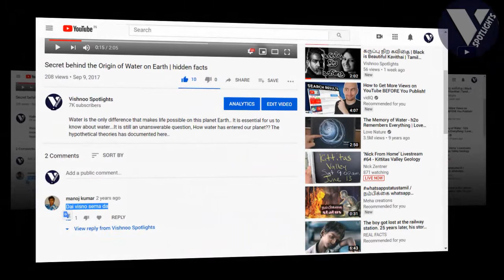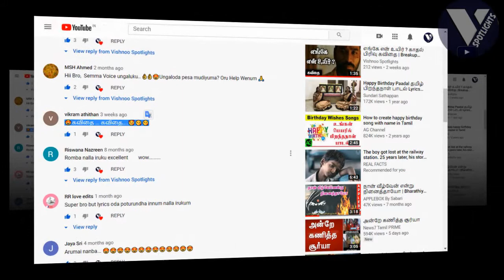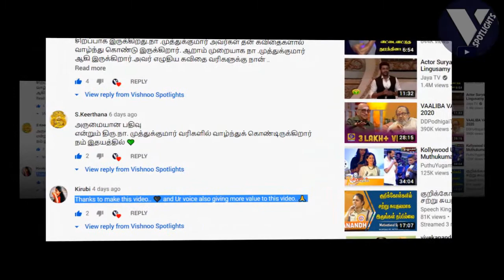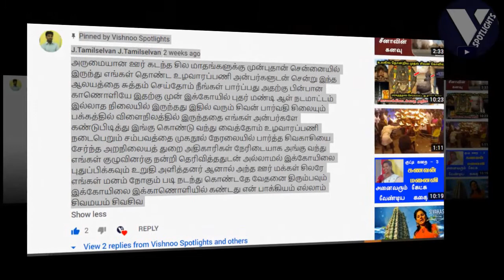Comments Section of our Channel ! 7500+ Subscribers count special - Vishnoo Spotlights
This is a dedication video to my subscribers after our Channel reaching the milestone of 7500+ Subscribers and I hope that you guys enjoy this video and our VSSquad Comment section.

VishnooSpotlights is nothing without all your comments, likes and shares. Every single word of you made my day and I pick some of the comments that gave me more of a memorable day and presenting it to you all.

My Dear Friends, If you want to contribute to my work and creativity,

Thanks in advance for your contribution and the time you spend on our channel.

Every Single Rupee sends by you to VishnooSpotlights will help me to update my toolkits for YouTube and produce more classy Videos.